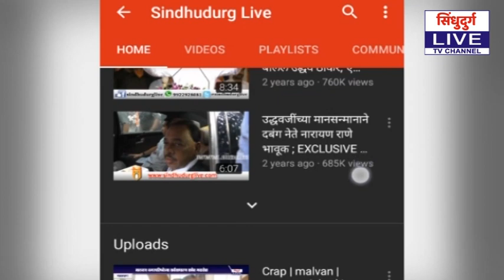कोरोनाचं रामबाण औषध आता फक्त पाच रुपयात..!